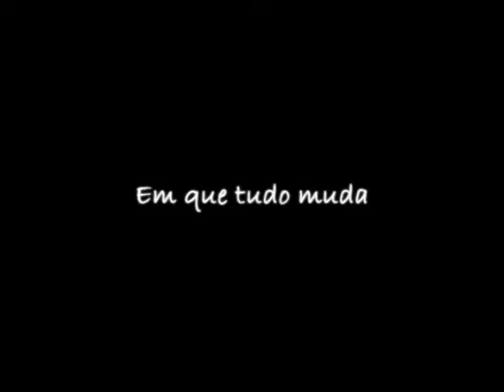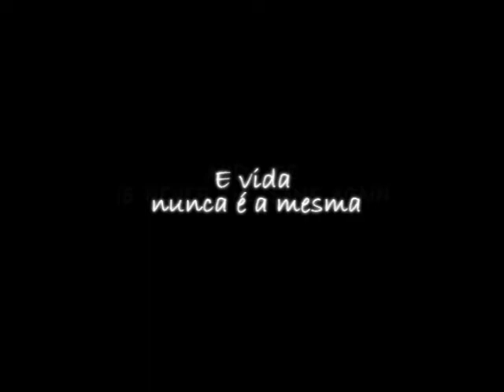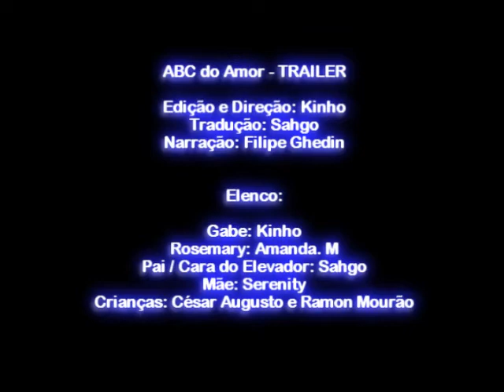TRAILER (Fandublado) - ABC do Am0r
Foi mal pessoal que e fã de fandublagem ou que apenas curti!

1. Não achei a primeira ost de jeito nenhum e usei o "Vocal Remover"!
2. Eu sei que meu áudio nem minha interpretação ficaram legal por Gabe, mais em fim, fiz por diversão!

Edição e Direção: Kinho
Tradução: Sahgo
Narração: Filipi Ghedin

Elenco:
Gabe: Kinho (Eu)
Rosemary: Amanda Maria
Pai/Cara do Elevador: Sahgo
Mãe: Serenity
Crianças: César Augusto e Ramon Mourão!